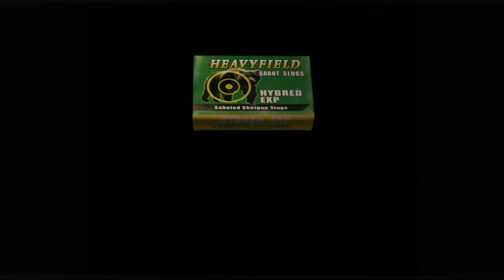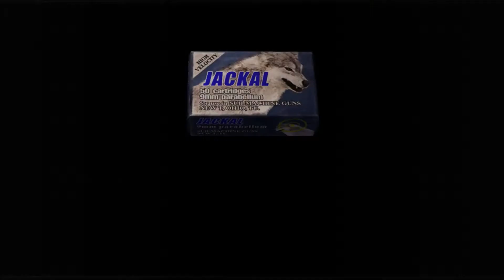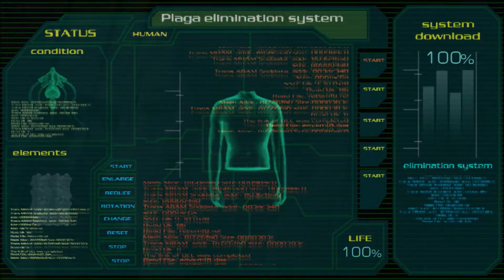REST IN PEACE MIKE... | Resident Evil 4 (#18)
Welcome the the episode before the FINALE episode X3

We got another chapter done and I really enjoyed this episode
it was lots of fun!

(I'd appreciate it) :3